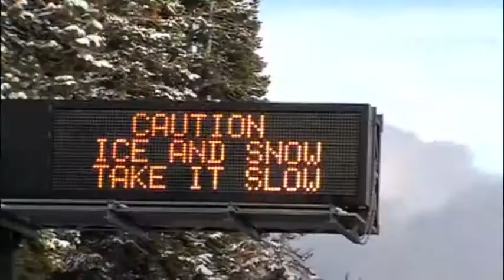All or nothing 1.5.m4v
songs by:
Glitchmob
Jape
Cunninlynguists